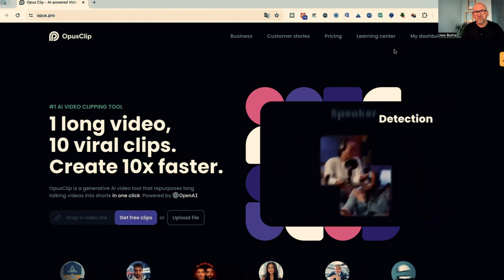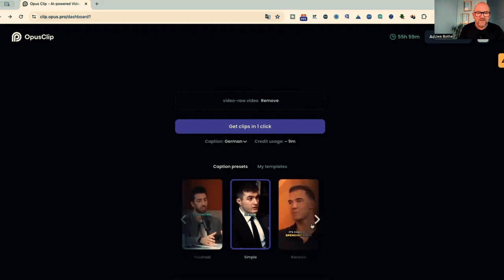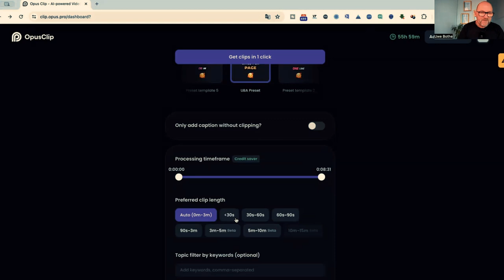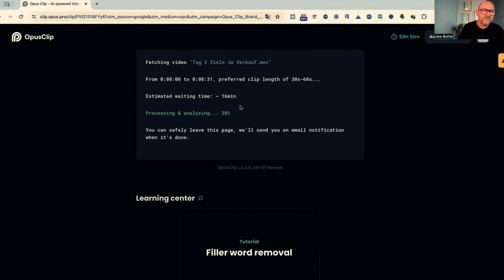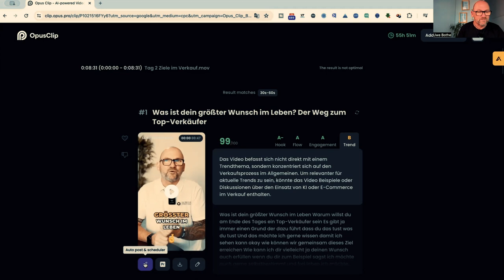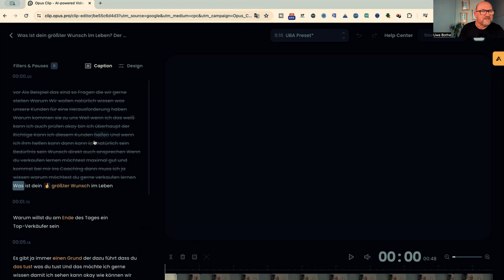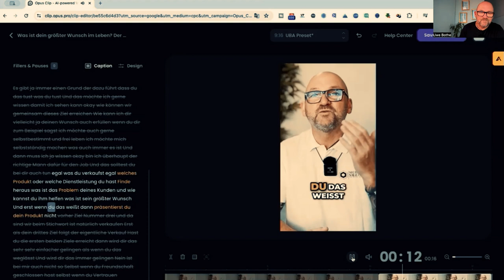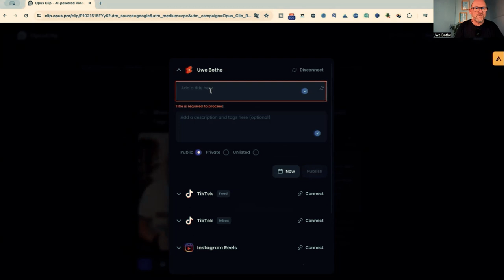15 Shorts / Reels in 7 Minuten - Opus Clip Tutorial Deutsch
🟢 Teste Opus Clip hier kostenfrei 🟢

Komplette Opus Clip AI-Rezension auf Deutsch! Hier findest Du alles, was Du über den Opus-Clip KI-Videogenerator wissen musst, von den Vor- und Nachteilen bis hin zur Erstellung von Videos mit KI in einem Bruchteil der Zeit. In diesem Tutorial zeige ich Dir Opus Clip in allen Einzelheiten.

Außerdem verrate ich Dir,  wie Du mit Opus Clip in wenigen Minuten 15 Shorts oder Reels erstellst und automatisiert auf YouTube, TikTok und Instagram postest.

Im Video besprechen wir noch:

- Was Opus Clip für eine coole KI-Video-Software ist
- Warum Du Opus Clip unbedingt brauchst, wenn Du Kurzvideos wie Shorts und Reels erstellen willst
- Wie Du mit Opus Clip in nur 15 Minuten 10–15 Shorts oder Reels erstellst und Dir Stunden an Zeit sparst

Vielen Dank für Dein Interesse an diesem Video. Auf meinem Kanal dreht sich alles um das Thema Verkaufen, Kommunikation und Business Aufbau.

Du lernst hier wie Du:

Was Verkaufen in Wirklichkeit bedeutet
Warum Verkaufen die Nr. 1 Fähigkeit im Leben ist
Wie Du zu den 1% der Topverkäufer wirst und Verkaufen Deine Leidenschaft wird

ÜBER UWE BOTHE

Uwe Bothe ist mit 35 Jahren Expertise einer der erfahrensten Verkaufstrainer in der DACH Region und Experte für die telefonische Neukundengewinnung und Kundenbetreuung. Auf diesem Kanal geht es im Wesentlichen um Verkaufen, Verkaufspsychologie, Kommunikation und Persönlichkeitsentwicklung im Verkauf.

Verkaufen lernen war nie einfacher als bei Uwe! In seinem Verkaufstraining zeigt er Dir, wie Du sofort mehr Neukunden gewinnst und Deine Kundenzufriedenheit steigerst. Verkaufen wird damit für Dich und Deine Kunden zu einer Win-win-Situation, weil Du Deinen Kunden genau das Produkt oder die Dienstleistung verkaufst, die sie benötigen.

FINDE MICH UNTER